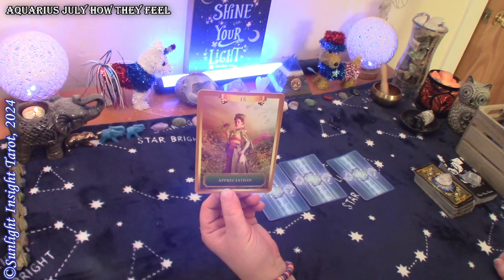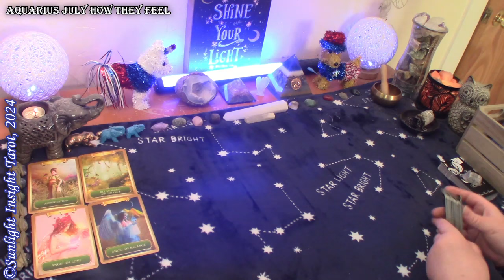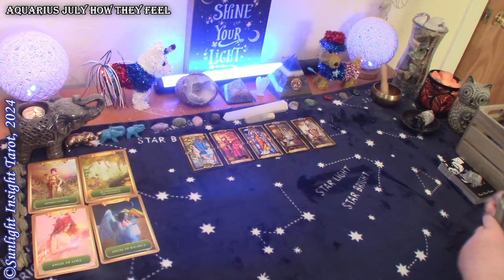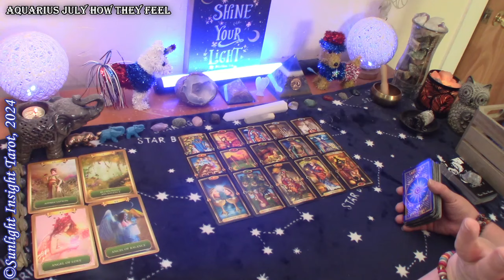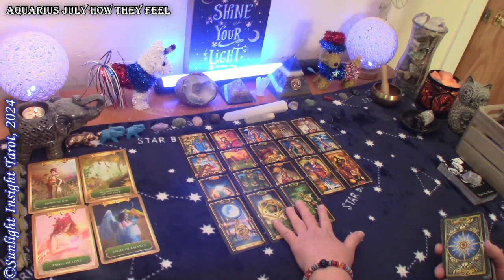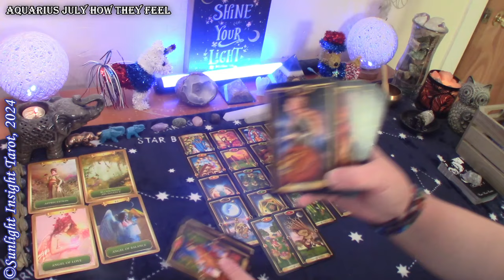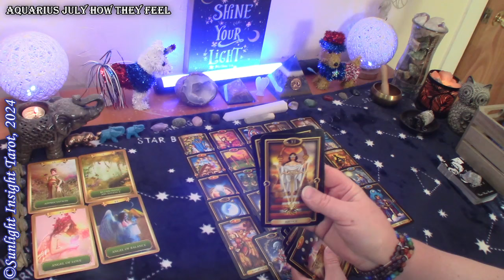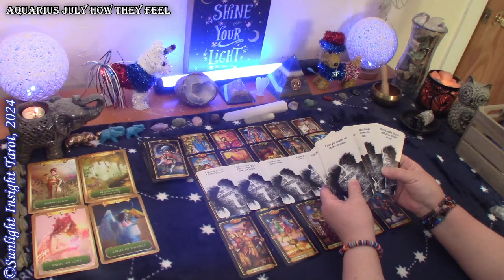AQUARIUS - They're Absolutely 100% All In Already!😍 This Reading Was Unbelievable Aquarius!😮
Aquarius Monthly How They Feel, Next Move and Love Messages Love tarot reading for July 2024.

Singles
New Love
No Contact

More about this reading:
Their True Feelings for you, Next Move & Love Messages Tarot Reading for July 2024. Look at How they truly feel about you, their next move and love messages from the person on your mind. This is a general collective love tarot reading for the zodiac sign of Aquarius Sun, Moon, Rising and Venus.🙏